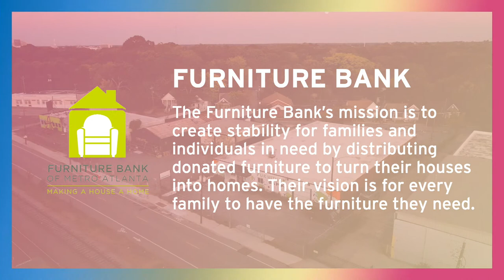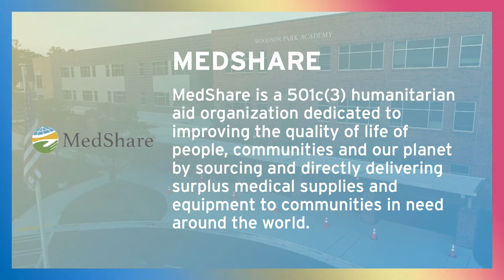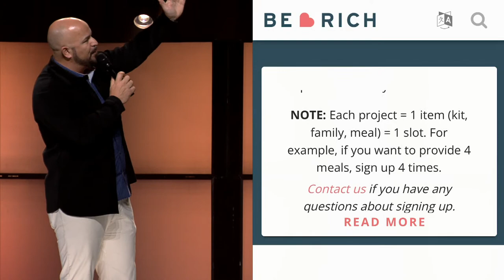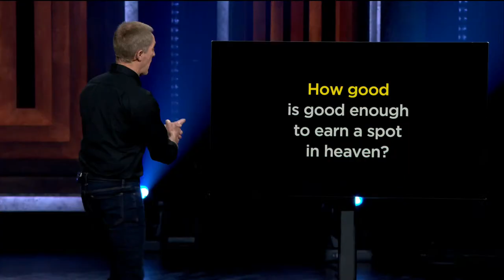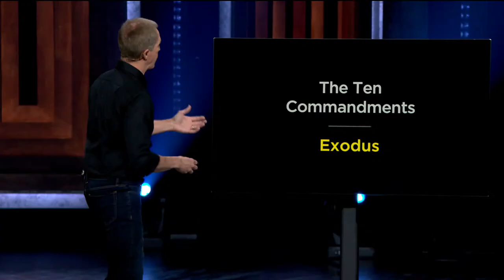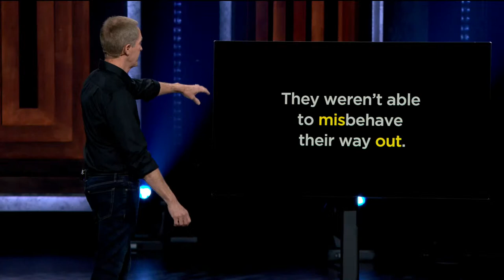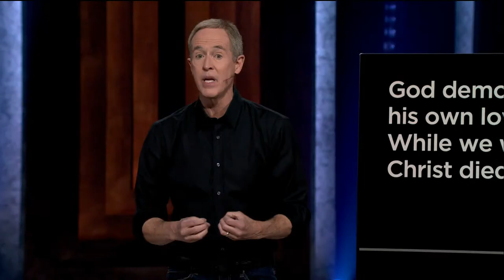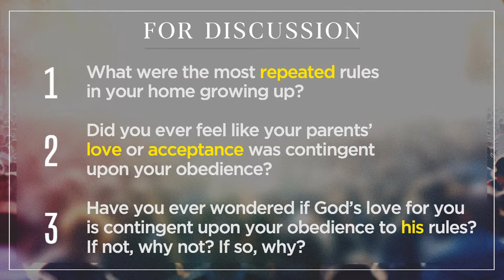Sunday, November 6, 2022 | 11:00 AM.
Join us for part three of our series, "Heaven, Who Goes There?" With Andy Stanley!